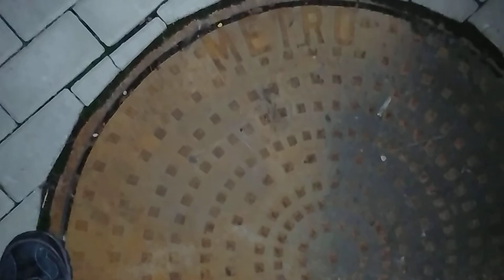Secret metro entrance west of Snowdon Metro station!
This is a secret metro entrance about 700 meters West of Snowdon Metro Station. This was apparently a part of the Blue Line that  never reached fruitation. It's now used as an exit for the back tunnels.